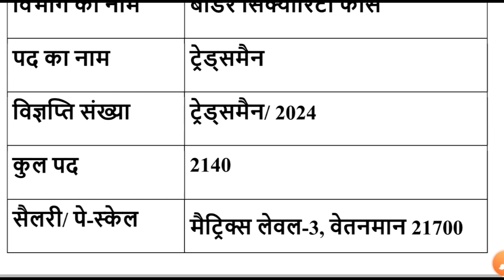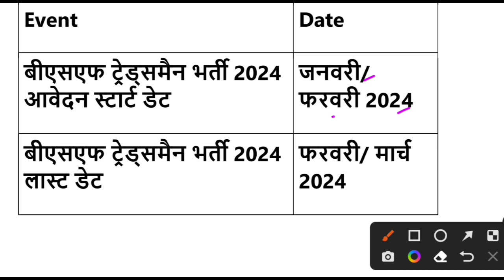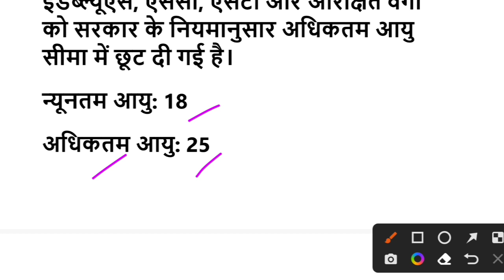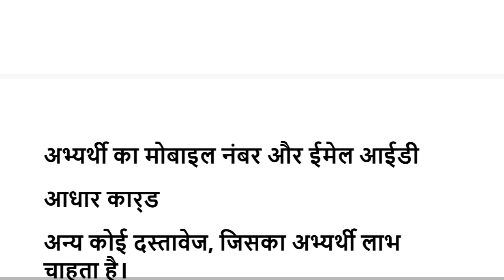BSF Tradesman Vacancy 2024 || BSF New Vacancy 2024 || BSF Tradesman Bharti 2024 | Class Time Anjali.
Topics:-
sarkari naukri
job vacancy.

                                                               जय हिन्द
                                                                धन्यवाद